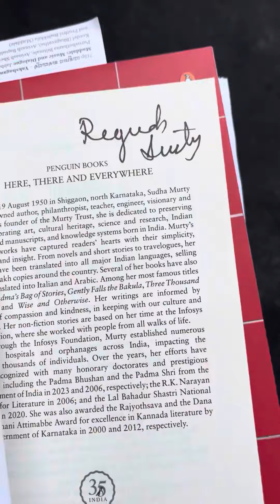Sudha Murty As an Author | Bangalore Literature Festival 2023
Welcome to the Bangalore Literature Festival 2023! Join us for an enriching literary experience featuring renowned author Sudha Murthy and many other distinguished writers. Explore the magic of words, diverse perspectives, and thought-provoking discussions. Immerse yourself in a celebration of literature, creativity, and the joy of storytelling. Don't miss this unique opportunity to connect with the literary world in the heart of Bangalore!
Dive into a world of literary brilliance at the Bangalore Literature Festival 2023! Join Sudha Murthy and an array of esteemed authors, including Shashi Tharoor, Sudha Murthy, German-Israeli writer Tomer Gardi, Dr Abraham Verghese and Ramachandra Guha and many more. Engage in insightful conversations, book signings, and a celebration of diverse voices. Whether you're a seasoned book enthusiast or just starting your literary journey, BLF 2023 promises an unforgettable experience. Immerse yourself in the magic of words and the wisdom of renowned storytellers.

Sudha Murthy books to read
Here there and every where
the uncommon of common people
Three thousand stitches by Sudha murty